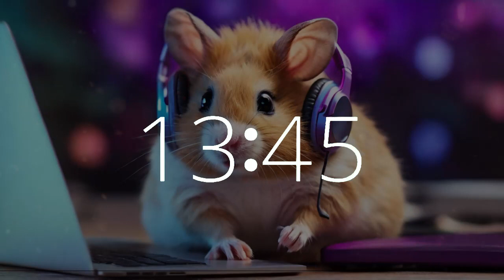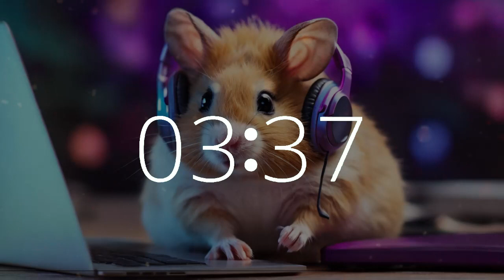1 Hour 15 Minutes Upbeat Timer | Get Motivated with Hamster 🐹 | Study & Work Music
Dive into a 1 hour 15 minute music timer with countdown and 10-second warning alarm featuring upbeat music, accompanied by an adorable hamster at a laptop computer.